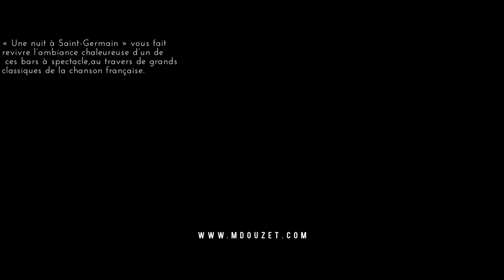Une Nuit à Saint Germain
Le meilleur de St germain, joué, chanté, dansé par M'Douzet Orchestra. (direct absolue).
Revue, spectacle, comédie musicale, théatre, cabaret.